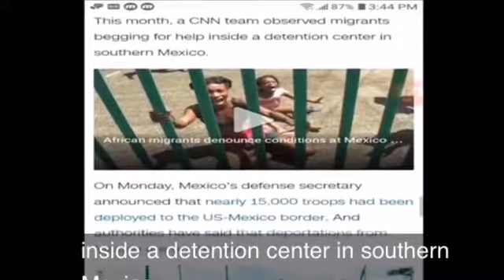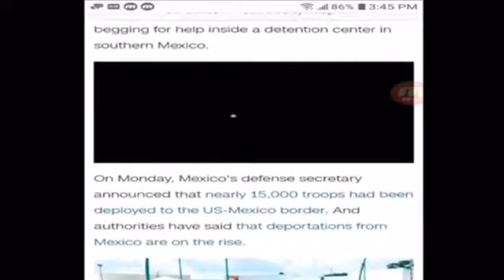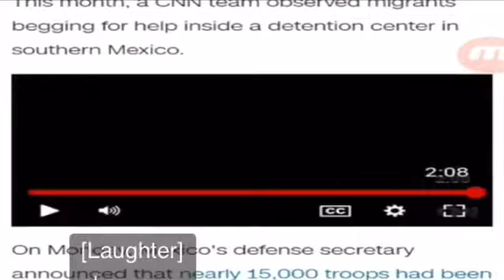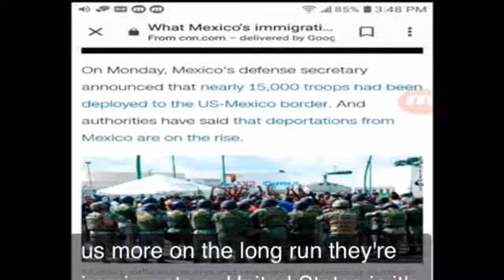Border Crisis Update :: Mexico KICKS OUT Migrants :: Thank you KingDragonKraken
Follow KingDragonKraken for updates on the border crisis. He’s a youtuber in Mexico giving it to us straight. God bless him!  Here’s the entire video.